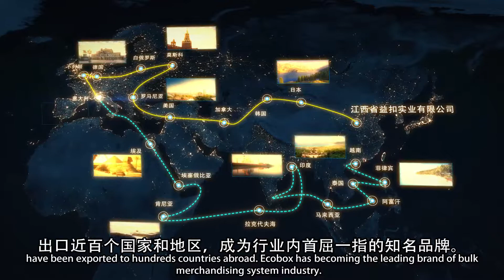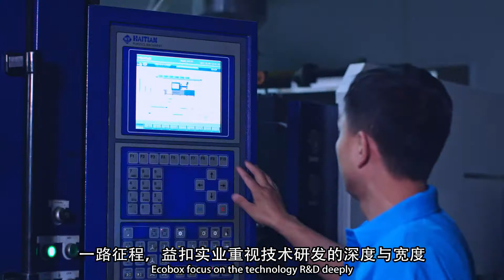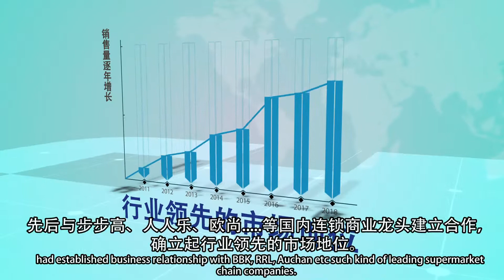Ecobox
This is the introduction of video of our company.